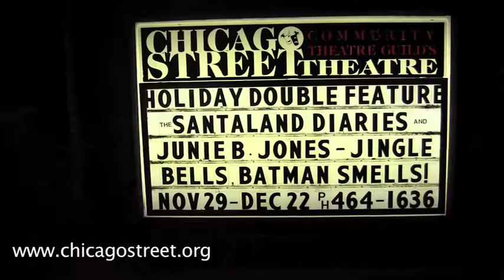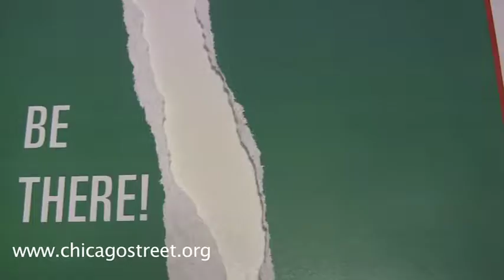Naughty or Nice Double Feature